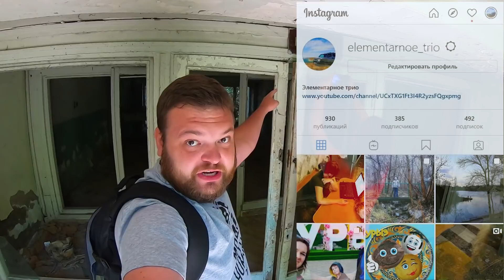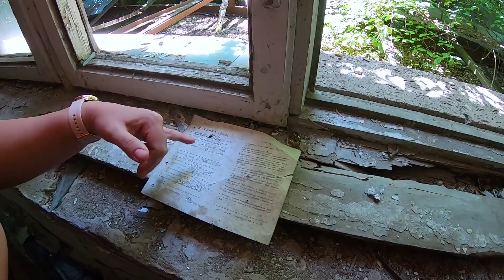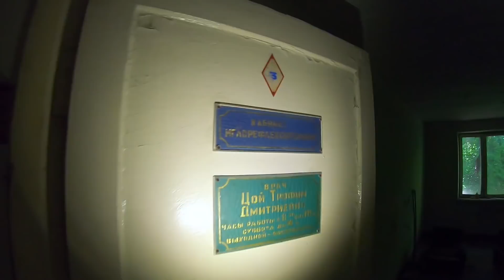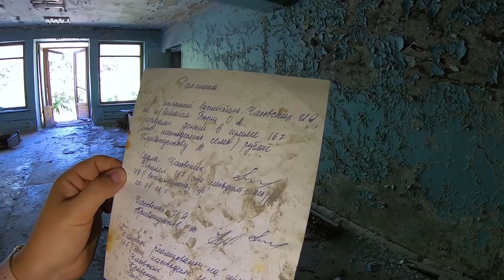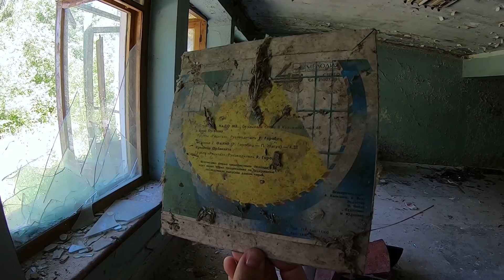Заброшенный детский (пионерский) лагерь недалеко от Алматы. Назад в СССР.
Нашли отличное место, для любителей пощекотать свои нервы и для людей кому это действительно интересно. Сохранность заброшки на высоком уровне. И это все не так далеко от Алматы. Нам удалось погрузиться в атмосферу пионерского лагеря из советского прошлого.
Смотрим видео! Подписываемся и комментируем!